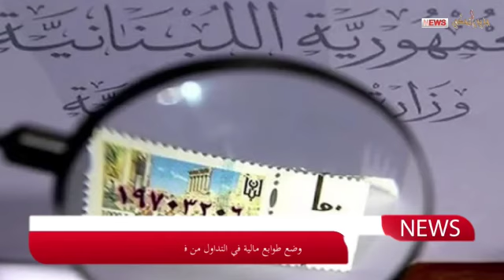النشرة اليومية من "جزين تحكي" ٢٥-١١-٢٠٢٠